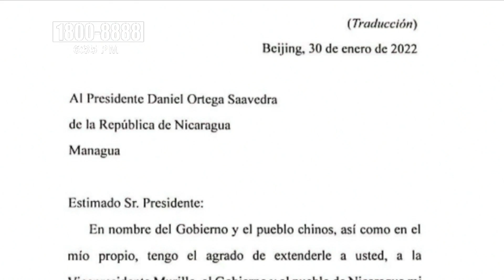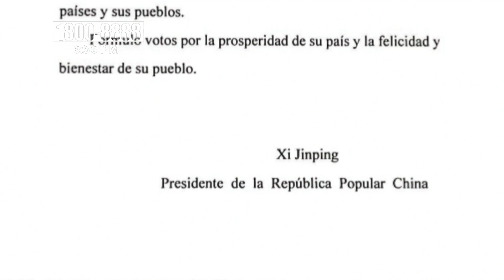Presidente de China agradece al Gobierno y pueblo de Nicaragua